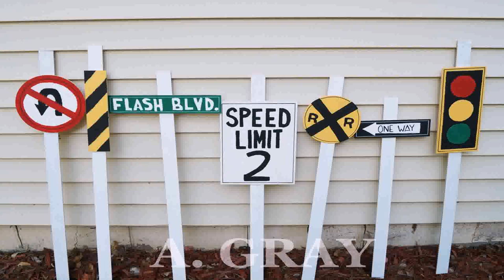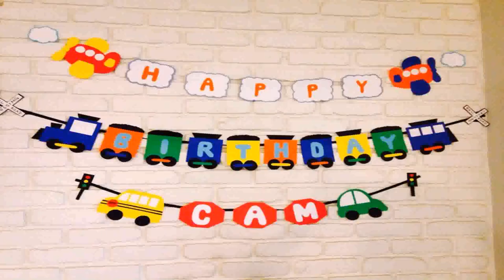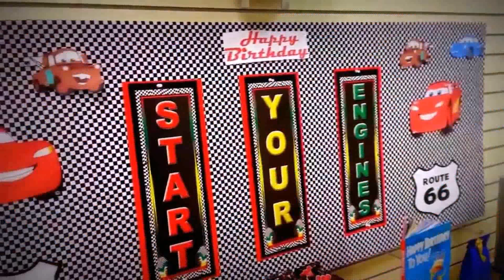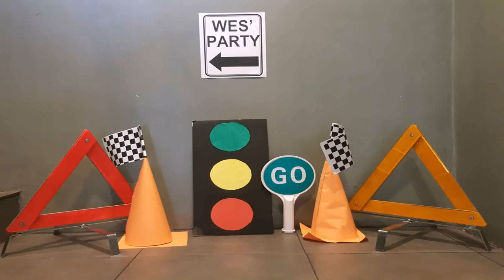Car Themed Birthday Party Decoration